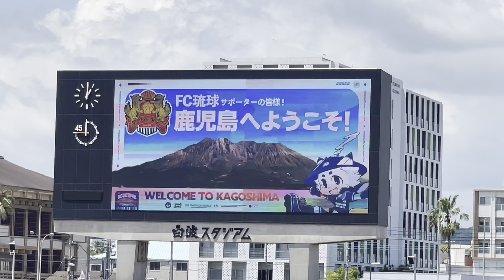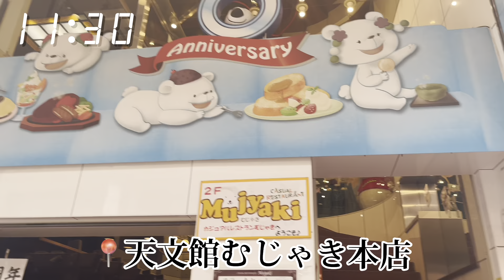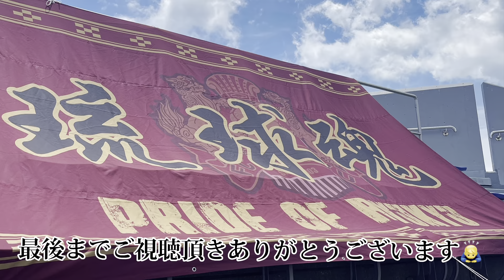【VLOG】美味しい物食べに行った鹿児島遠征✈️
高評価もしていただけると嬉しいです✨
ではまた次の動画で会いしましょう🙌

前回の動画⤵︎ ⤵︎